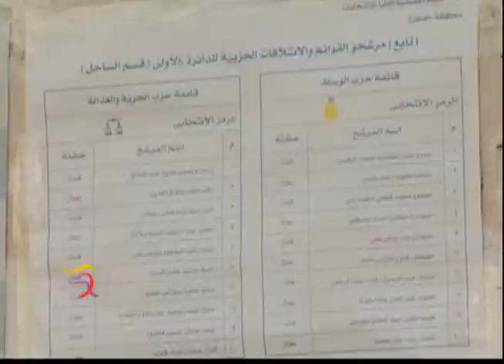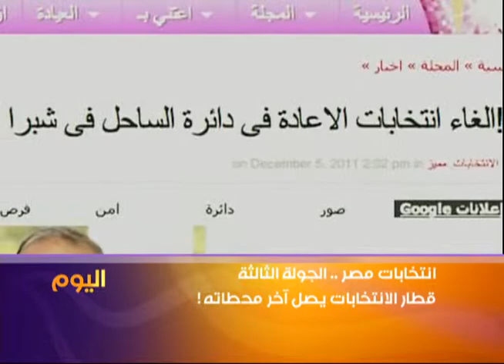ماذا بعد بطلان انتخابات دائرة الساحل في قلب القاهرة؟